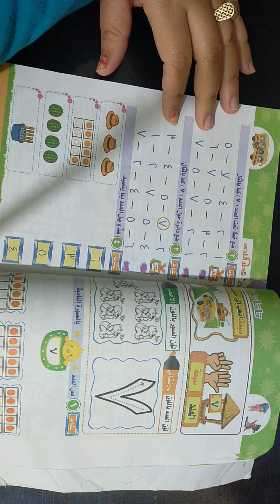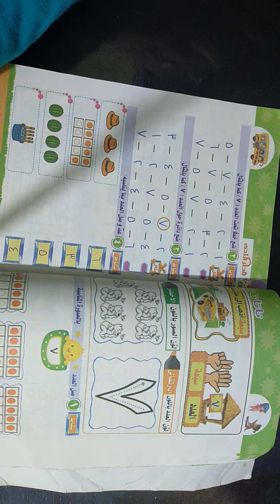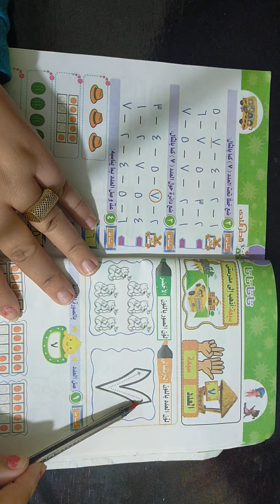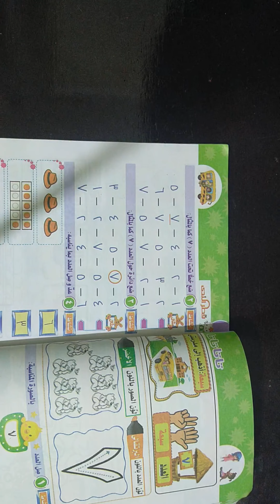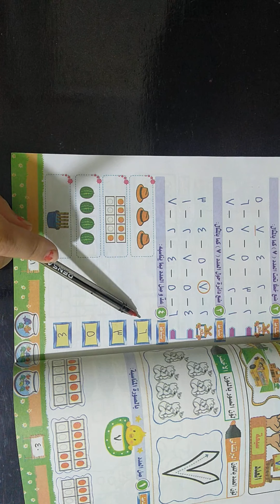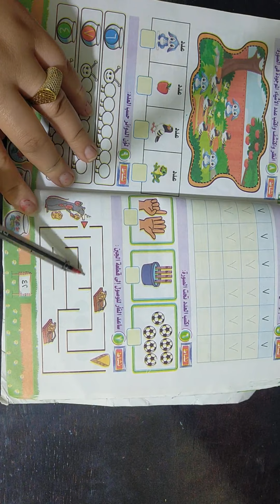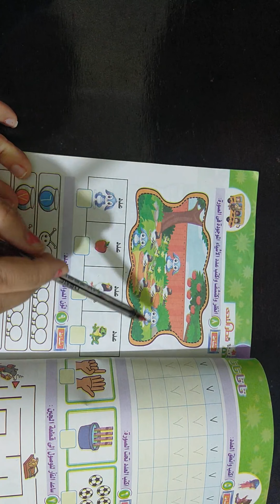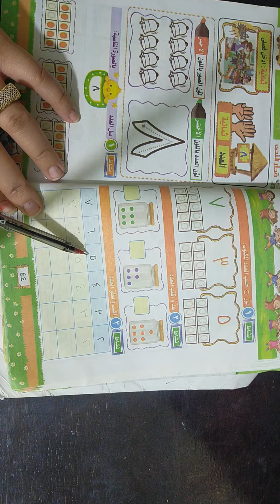شرح رقم سبعه وتمارين مختلفه عليه ومراجعه على الارقام السابقه ومعلومات مهمه جدا لتدريس الحساب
حساب شرح رقم سبعه وتمارين مختلفه عليه ومعلومات مهمه جدا لتدريس الحساب